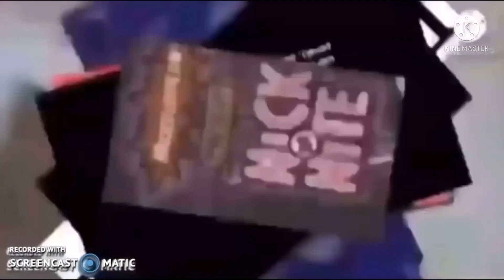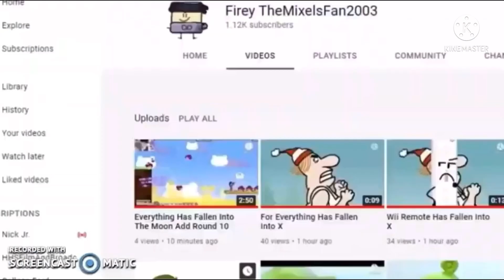Everything has fallen into the Moon add round 14